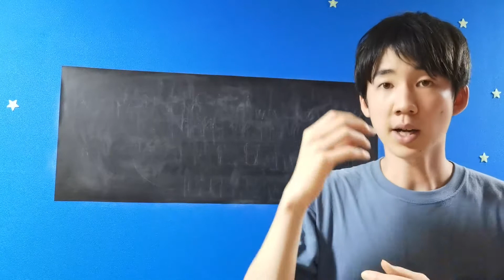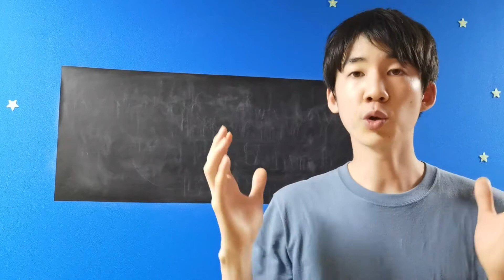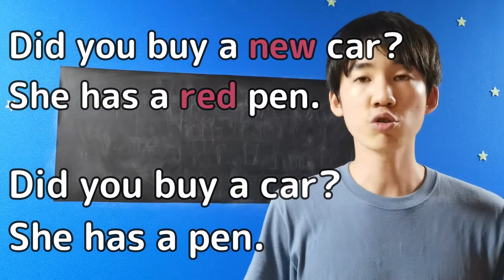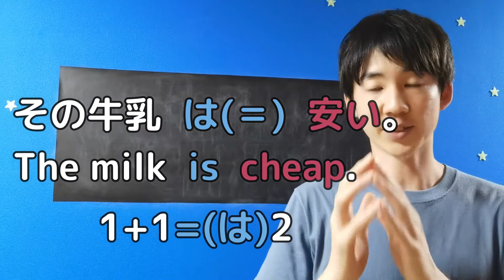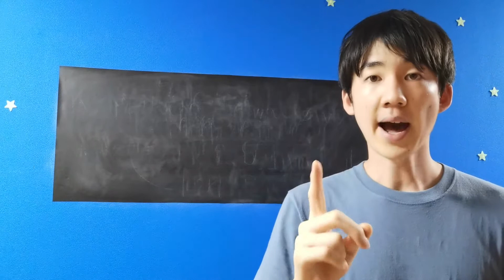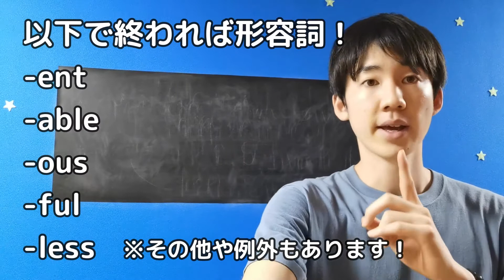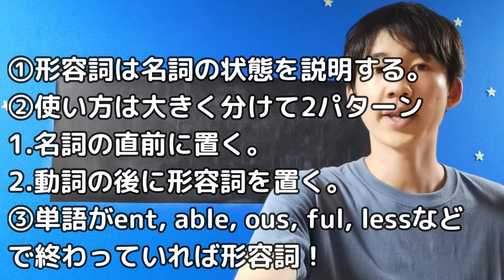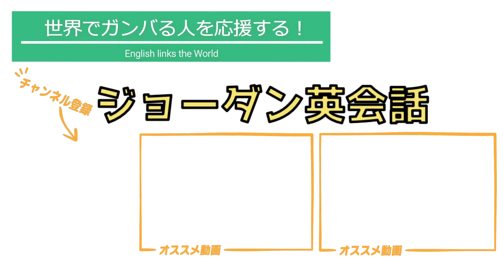【英文法】形容詞の使い方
形容詞は基礎中の基礎です！ざっくりでいいので、理解しておきましょう！

【更なる詳しい文法解説動画】

be動詞：準備中
SVOC型(動詞のあとに名詞と形容詞を置いて、形容詞が名詞を説明するパターン)：

 【スピーキングとリスニングスキルをUPさせる意外な方法】
映画・ドラマに出てくるネイティブの表現をマネするだけ。
表現を自分のモノにして、スピーキング&リスニングスキルをUPさせよう！
表現を知っていなければ、言えないし、聴き取れもしない。

スマホ、タブレット、PCでいつでも、どこでも映画やドラマを観れる
動画見放題サービスを使って効率よく本物の英語を習得しよう。

以下のサービスは２週間～1ヵ月の初回無料お試し体験受付中です！
(アナタに合わないと思えば、無料期間中に解約すればOK！料金は発生しません。)
【Netflix】
月額800円
英語字幕機能付き
【Hulu】
月額933円
最新国内ドラマ・バラエティの見逃し放送付き
【U-Next】
月額1,990円
※日本で英語字幕機能があるのはNetflixとHuluのみ➡何と言ったか確認できる。
※全サービス日本語字幕機能付き
※税抜表示

★チャンネル内人気の英語関連動画★
◎副詞：習得すれば、早く、比較的、個人的に言えば、など細かい表現ができるようになる！
◎助動詞：走ることができる。走ってもいい。走るべき。走らないといけない。
◎5W1H疑問文：習得すれば、具体的に質問することができるので会話が続く！
◎シドニーのスタバで出川イングリッシュは通じるのか？＋英語を勉強すべき理由